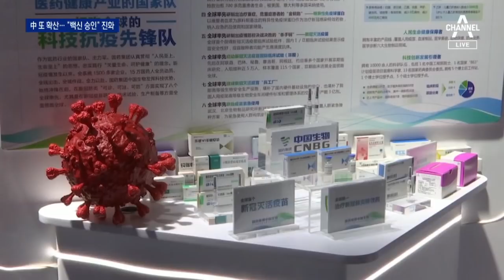美, 코로나19 사망자 최대…백신 접종에 희망 걸었다 | 뉴스A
2021년 1월 1일 새해 첫 날 뉴스A 시작합니다. 시작이란 말처럼 기대와 희망을 주는 말도 없을 겁니다. 이 초심 잊지 않고 올 한해도 빠르고 정확한 뉴스로 시청자 여러분을 찾아뵙겠습니다. 전 세계가 코로나 쓰나미에 갇혔지만 그래도 각국은 희망의 끈을 놓지 않았습니다. 미국, 중국, 일본 세 나라 새해맞이 모습을 전해드리러, 특파원들 연결돼 있습니다. 먼저, 백신 접종에 희망을 걸고 있는 미국부터 가보겠습니다. 윤수민 특파원, 지금 새해 첫 날 새벽 시간일 텐데요. 매년 열려온 대규모 신년 맞이 행사들, 올해는 어떻게 진행됐습니까?

[리포트]
제 뒤로 보이는 미국 서부의 명물 샌프란시스코 금문교는 이렇게 불이 꺼져 있습니다.

연말연시마다 환하게 밝혀진 다리 위에서 불꽃놀이가 펼쳐지고 인파들이 몰렸던 곳인데,

행사가 모두 취소됐습니다.

[카운트 다운]
5, 4, 3, 2, 1

뉴욕 타임스스퀘어는 해마다 최대 백만 명이 모여 새해 카운트다운을 지켜보는 곳인데요.

올해는 경찰 철책이 설치됐고, 대형 트럭들이 동원돼 길목을 막았습니다.

가까이는 가지 못했지만 마스크를 쓴 시민들은 코로나19로 재유행한 1970년대 히트곡 '아이 윌 서바이브'를 따라 부르기도 했습니다.

미국은 어제도 코로나19 사망자가 4천 명 가까이 나오면서 최악의 2020년을 마무리했습니다.

다행히 백신 접종이 시작됐지만, 속도가 더디기만 합니다.

플로리다의 한 카운티에선 7곳에서 각 300회 분을 접종했는데, 밤 새 10시간 가까이 기다려야 접종이 가능했습니다.

확보한 물량도 물량이지만, 접종 인력과 시설 등 인프라 구축에 실패했기 때문이라는 분석이 나옵니다.

[윤수민 특파원]
"보건 당국은 비축해둔 2차 접종분을 미리 풀어 초기 접종을 확대하는 방안을 검토하고 있습니다.

이어서 베이징 연결해 새해를 맞이하는 중국인들의 희망을 들어보겠습니다."

취재기자 : 윤수민
영상취재 : 최춘환(VJ)
영상편집 : 정다은

저는 베이징 시내와 자금성이 한눈에 내려다보이는 경산공원에 나와 있습니다. 수도 베이징에선 타종과 같은 신년 행사들이 취소됐고 차분한 분위기 속에서 새해를 맞고 있습니다. 그러나 코로나19 환자가 처음으로 발생한 우한에선 수천 명이 모여 신년맞이 행사를 열었습니다. 전 세계 78억 인구의 삶을 송두리째 바꾸고, 180만 명이 넘는 목숨을 앗아간 우한에서 이런 행사가 열린 겁니다. 사실 중국은 일찌감치 샴페인을 터뜨렸습니다. 강력한 봉쇄 조치와 전수 검사로 지난 9월 이후 확진자가 한 달 가까이 나오지 않자 대규모 승리행사까지 열었습니다. 하지만, 최근 다시 베이징에서 확진 사례가 발생하고 있고, 상하이에선 영국발 변이 감염자가 입국했다는 외신보도까지 전해져 중국 전역은 다시 긴장하고 있습니다. 중국 당국은 자국산 백신 사용을 정식 승인하면서 임상 시험 결과 79%가 넘는 예방 효과를 보였다고 발표했습니다.

[장모 씨 / 베이징 시민]
"겨울엔 감염병이 집중되기는 하지만 백신도 나왔기 때문에 희망적이라고 봅니다."

중국 정부는 백신을 전 국민에 무료 접종하고, 세계 각국에 배포하겠다고 했지만

코로나19 사태 초기 부실 보고와 축소 의혹 등의 오명에서 벗어나기는 쉽지 않아 보입니다.

[성혜란 특파원]
"이어서 1년 연기된 올림픽 개최를 준비하고 있는 도쿄에서 김범석 특파원이 전합니다."

영상취재 : 리짜오시(VJ)

제 뒤로 보이는 곳이 전세계 스포츠 선수들과 관객을 기다리고 있는 도쿄 올림픽 주경기장입니다. 예정대로라면 오는 7월 23일 이 곳에서 개막식이 열려야 하지만 갈수록 확산하는 코로나19에 개최 여부는 미지수입니다. 제가 시민들의 의견을 직접 들어봤습니다.

[시마다 / 직장인]
"코로나19로 의기소침해 있는데 분위기를 밝게하기 위해서도 개최하는 게 낫지 않나."

[다나카 / 직장인]
"외국에서 많은 사람들이 오면 (불안해서) 반대입니다."

일본에서 코로나19는 그야말로 확산일로입니다.

2020년 마지막 날인 어제도 하루 확진자가 4500명을 넘었습니다.

믿을 건 백신뿐인데요.

일본 정부는 화이자와 아스트라제네카, 모더나까지 인구의 120%가 접종할 수 있는 백신을 확보해놓은 상태입니다.

이르면 다음 달부터 접종이 시작됩니다.

그런데 이를 못 기다린 일부 부유층들이 중국 백신을 몰래 들여와 맞은 사실이 알려지며 논란이 일고 있습니다.

일본의 고민은 또 있습니다.

방사능 공포인데요.

올해로 동일본 대지진이 발생한 지 꼭 10년이 됩니다.

일본 정부는 빠르면 이달 중으로 후쿠시마 방사성 오염수를 바다에 방류할 것으로 예상돼

지역 주민들은 물론, 인접 국가들의 거센 반발을 사고 있습니다.

지금까지 도쿄에서 채널A 뉴스 김범석입니다.

영상취재 : 박용준
영상편집 : 이혜진

〈평일〉
08시 00분 라디오쇼 정치시그널 (유튜브 라이브)
08시 50분 김진의 돌직구 쇼
10시 20분 김진의 더라방 (유튜브 라이브)
12시 00분 뉴스A 라이브
15시 50분 강력한 4팀
17시 20분 뉴스TOP10
19시 00분 뉴스A

〈주말〉
12시 00분 토요랭킹쇼·뉴스A 라이브
17시 40분 뉴스TOP10
19시 00분 뉴스A